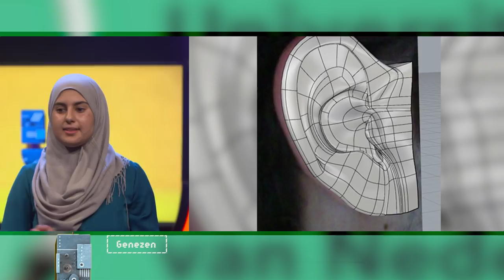Hoe bioprint je een oogbal? | GENEZEN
Lichaamsdelen uit een printer laten rollen en gebruiken.. Ouafa Dahri Msc. is biofabricator aan de Universiteit Utrecht en vertelt hoe het zit!